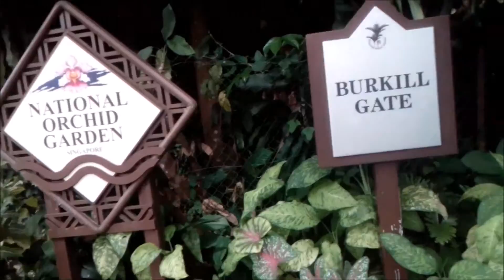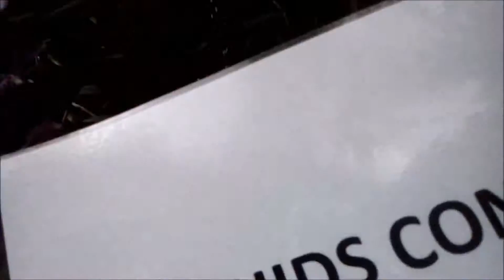কালো অর্কিড | জাতীয় অর্কিড বাগান | সিঙ্গাপুর | Black Orchid | National Orchid Garden | Singapore